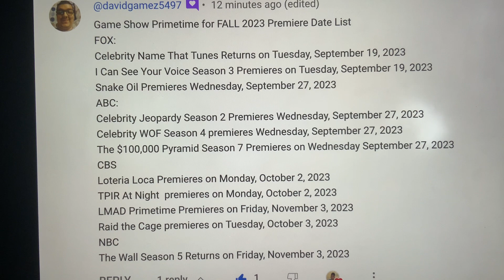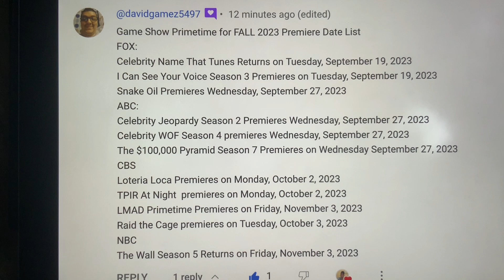MORE GAMESHOWS listing PREMIERE DATES for Fall 2023–ABSOLUTELY going to be WILD next few months😳🤯🏆😆🙏